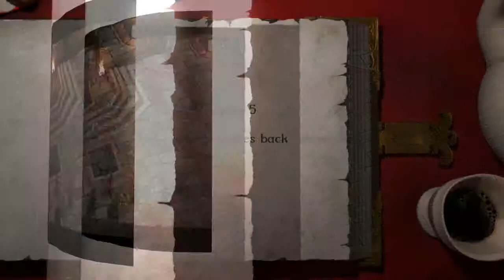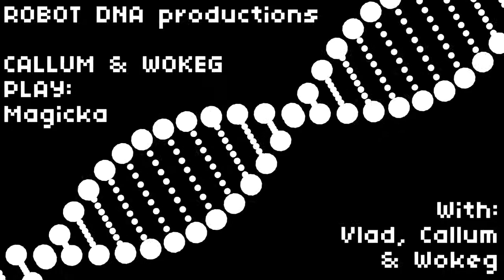Callum & Wokeg Play Magicka! #04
At long last, Callum has allowed himself to be drawn into the world of Magicka by Wokeg, after many years of prompting and aborted playthroughs. Let's see how many deaths it takes him to regret that decision.